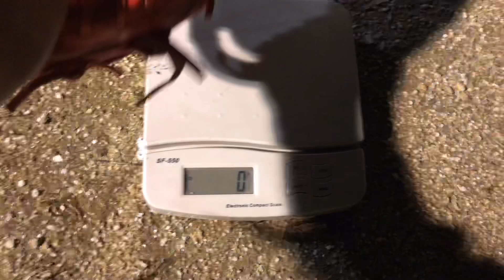シュアプレイ 野球 グローブ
初シュアプレイグラブ  グラブオーナーさんはなんと小学生 野球が大好き  夏県大会にむけて頑張ってます